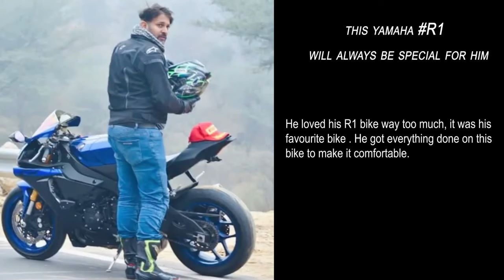YAMUNA EXPRESSWAY DELHI ACCIDENT | YASHYADAV RAHULTEWATHIA | RIP | YASH ACCIDENT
REASON: Dono bike 200-250kmph ki speed mai thi and then suddenly car ne overtake kiya HAYABUSA ko to HAYABUSA Rahul bhaiya chala rhe the and BMW Yash Bhaiya , to jb Rahul bhaiya ne brake mari to BMW puch se takra gyi ar dono bike crash ho gyi, and then car m hospital lege dono ko then Rahul bhaiya ko on the spot death declare kr diya gya and Yash bhai ko admit kr liya gya ar fir Raat m yash Bhaiya ki v death ho gyi.

Request to all riders please ride safe and slow.

Song Credits -

Song: Roi Na
album: Shiddat
Singer: Ninja
Lyrics & Composition: Nirmaan
Directed By: Dilsher Singh & Khushpal Singh
DOP: Gagan Randhawa
Mix & Master: Dr DB (Amrinder Roop Rai)
Project By: Umesh Karmawala
Film By: A Tru Makers
Music Label: T-Series

Iske 2 Version hai Punjabi Version Iska Official version hai , Aur sath hi Iska ek hindi version bhi hai. Aaiye aapko iske 2no Version ke Lyrics batate hai .

Lyrics of roi na by ninja in hindi

Both Punjabi Version & Hindi Version Lyrics

तेरी गली से घर छोड़ के
दूसरे मोहल्ले में घर ले लिया
सुबह की अजान सुन के
नमाज की जगह पे तेरा नाम ले लिया

पर मेरी सुनी ना अल्लाह गैर हो गया
और दुनिया का हमसे भी तो बैर हो गया
कहीं तनहा ना रह जाईवे
रोई ना जो याद मेरी आईवे

खुश रही अखा ना पर आईवे
क्या हुआ जो तू मुझसे दूर हो गया
सपना दोनों का चूरो चूर हो गया
हो तेरे साथ रहे मेरी परछाई वे

वैसे तो ख्याल तूने अपना
मेरे बिना रखना सीखा ही नहीं
जब मेरे बिना रहना होगा
तूने तो वो वक्त अभी सोचा ही नहीं

सहारा कोई दे तो एहसान ना लेना
दुख पूछे जो कोई तो मेरा नाम ना लेना
वह अब जीते जी मैं ना मर जाऊंवे

 Punjabi Version
Roi Na Je Yaad Meri Aayi Ve,
Khush Rahi Akhan Na Bhar Aayi Ve,
Hoya Ki Je Tu Methon Door Ho Gaya,
Supna Dohan Da Chooron Choor Ho Gaya,

Ho Tere Naal Rahu Meri Parchayi Ve,

Teri Galli Chon Ghar Chadke,
Dooje Mohalle Vich Ghar Pa Leya,
Saver Di Azaan Sun Ke,

Namaz Di Jagah Te Tera Naam Main Leya,
Par Meri Suni Na Allah Gair Ho Gaya,
Utton Duniya Da Sade Nalon Vair Ho Gaya,
Vekhi Kalleyan Kitte Na Rul Jayi Ve,

Waise Tan Khayal Ve Tu Apna,
Mere Bina Rakhna Sikheya Nahi,
Jadon Mere Bina Rehna Paina Ae,
Halle Oh Waqt Tainu Dikheya Nahi,

Sahara Koi Deve Tan Ehsaan Na Layi,
Rukh Puche Je Koi Tainu Mera Naam Na Layi,
Ve Nirmaan Jiyunde Jee Na Mar Jayi Ve,

Dosto ye hai is song ke lyrics.

LABELS: HINDI VERSION  LYRICS OF ROI NA BY NINJA IN HINDI  LYRICS OF ROI NA IN HINDI  NINJA  PUNJABI VERSION